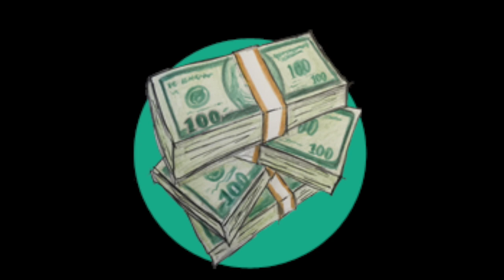Interview Part 8 - Resume Building